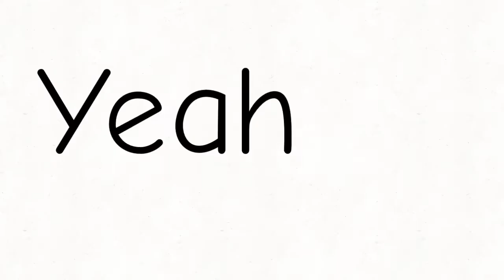UGH Meme || Ft. Me || FlipaClip || (old)